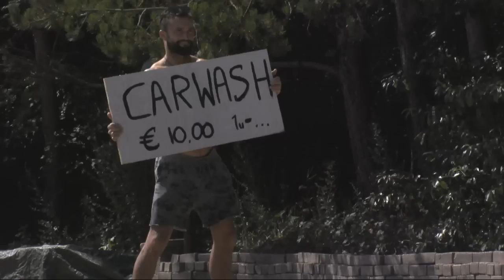UTOPIA (NL) 2015 - Best of Week 83 - Car Wash